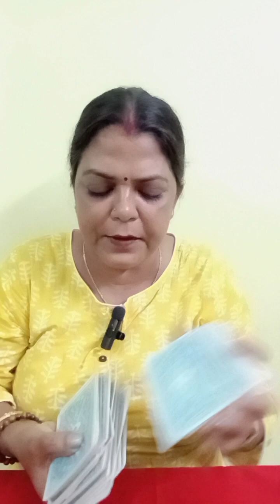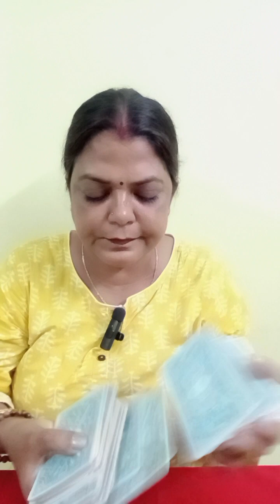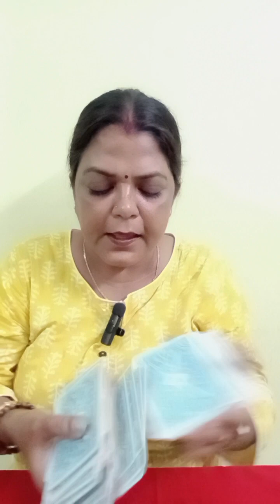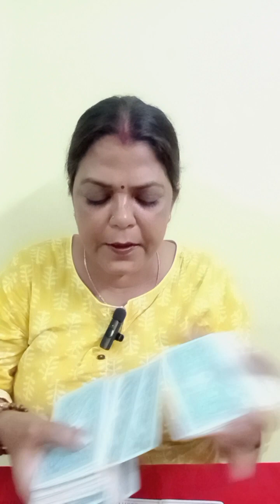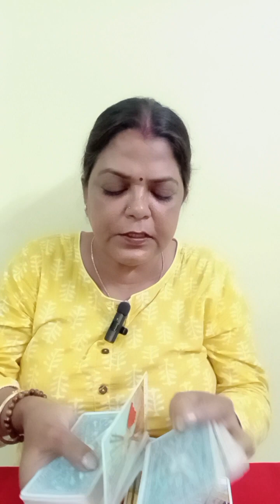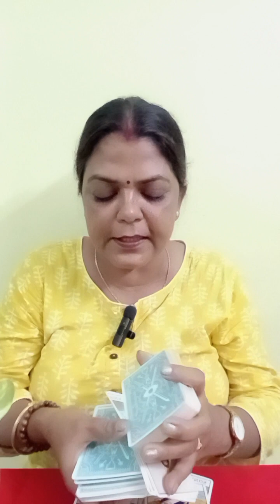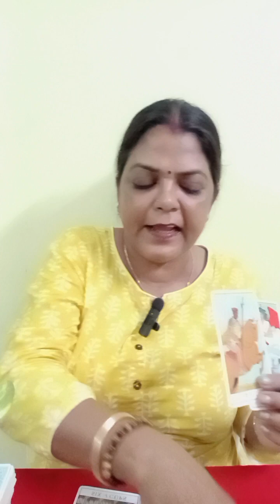ARIES ♈ MESH RASHI NO CONTACT/SEPERATION CURRENT FEELINGS AND ACTION (27 SEPT SE 3 OCT (@BALAJI7 )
ARIES ♈ MESH RASHI NO CONTACT/SEPERATION  CURRENT FEELINGS AND ACTION (27 SEPT SE 3 OCT TAK) GENERAL TAROT PREDICTION (‎@BALAJI7  )